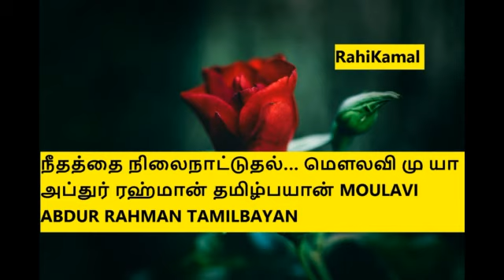நீதத்தை நிலைநாட்டுதல்… மௌலவி மு யா அப்துர் ரஹ்மான் தமிழ்பயான் MOULAVI ABDUR RAHMAN